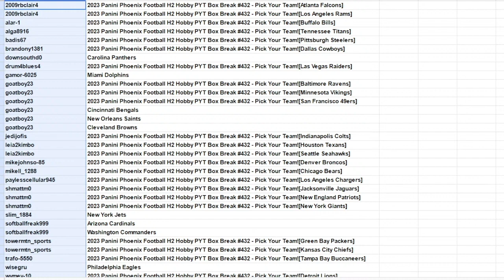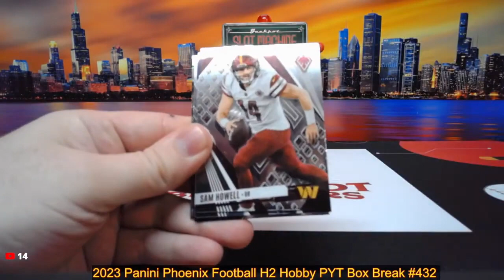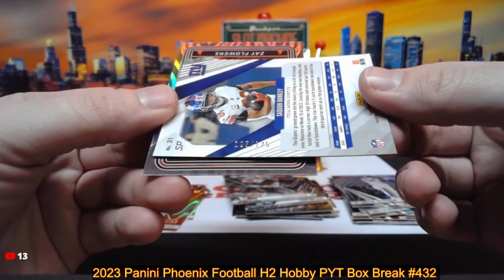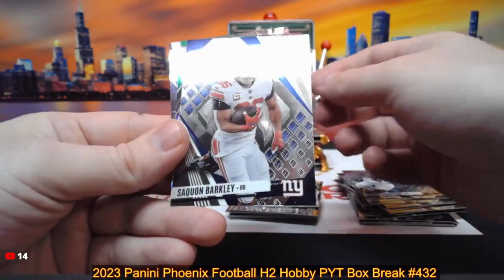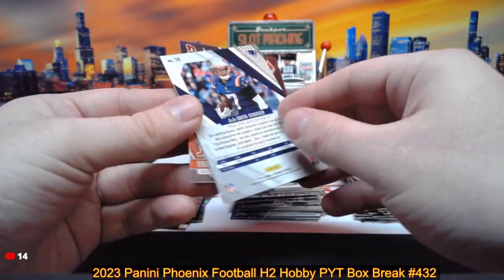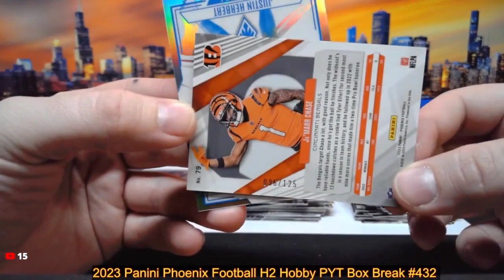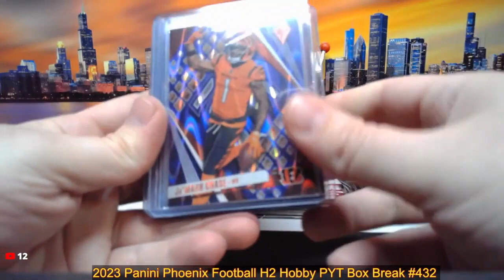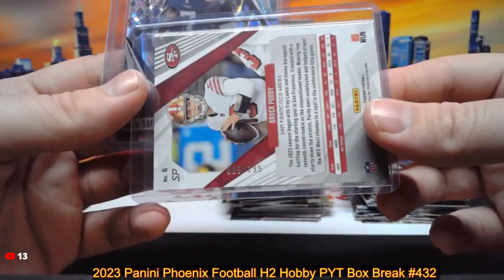4-18-24 2023 Panini Phoenix Football H2 Hobby PYT Box Break #432 - Pick Your Team!